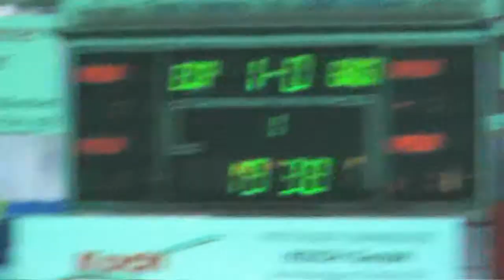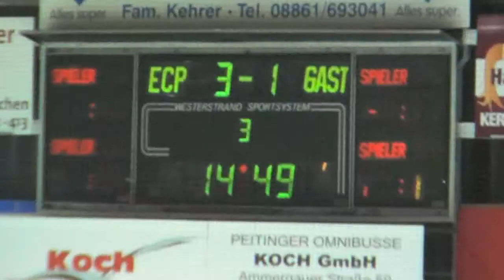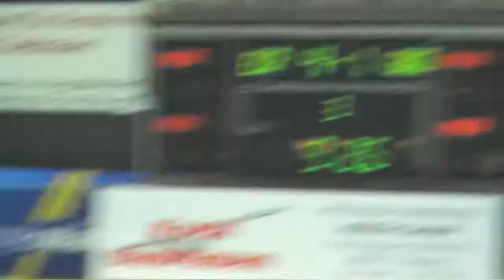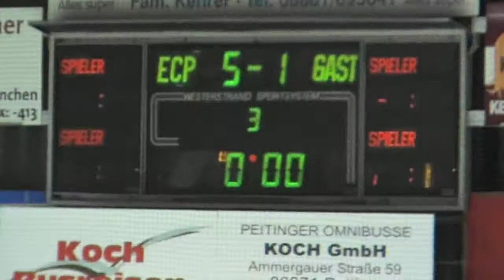2011-10-23 EC Peiting - Füssen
Eishockey Oberliga-Süd
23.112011 EC Peiting - Füssen 5 : 1